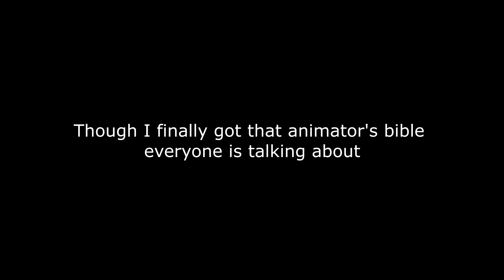Animator Reel - Thomas J. King (May '23 Update)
Bout time I update my reel here. Now that I finally got into Pathway Pictures, that is. Though I need to try to get more work around here, I know I got a long way to go.